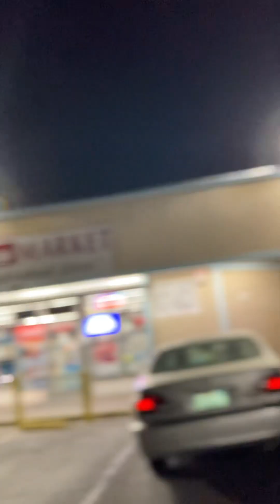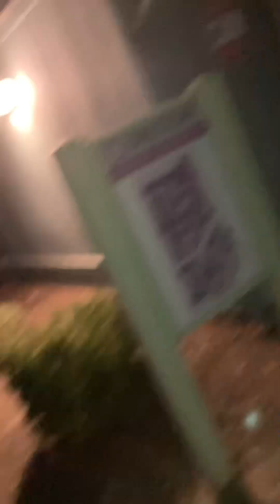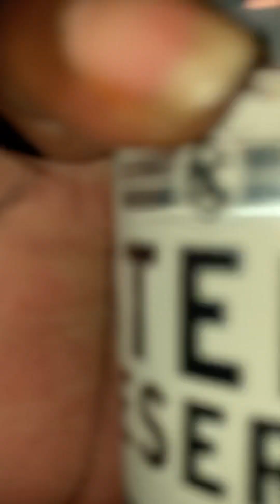Yes, it’s Fourth of July and it’s lit🎆🎇💥